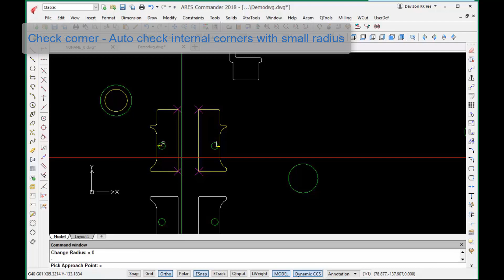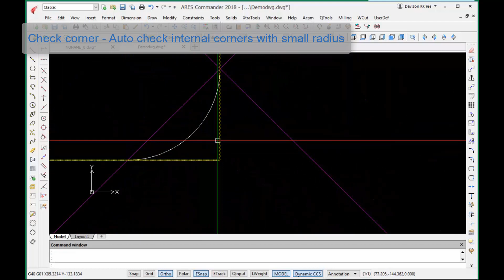ACAMWire - automatically check internal corners with small radius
This video demonstrates ACAMWire for wire cut simulation.